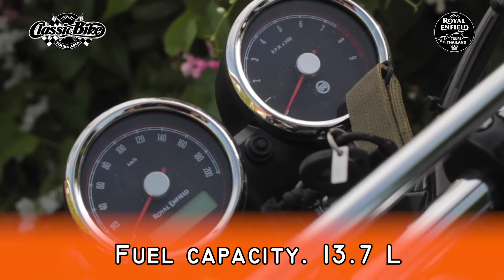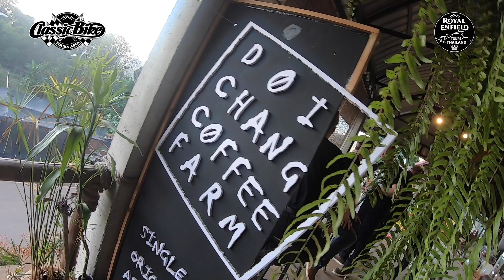Royal Enfield Tours Thailand 2020